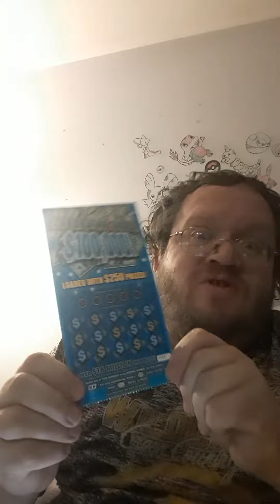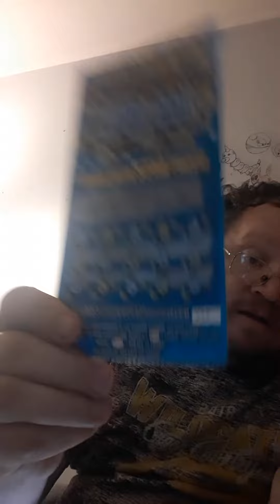Scratching Show Me $100,000 Lottery Ticket - Danny The Man Parker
ALMOST 20,000 VIDEOS GOING FOR 100,000

Famous People News, Pokemon Go,  Gaming, Taste Testing, Card Opening & More

Leasburg, Missouri
65535

Thanks